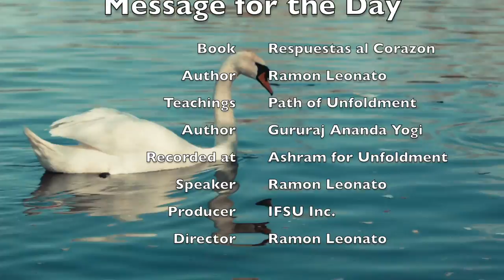Message for the Day - January 21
January 21
"Like a pound of salt in the ocean."

Free to melt into love or into wholeness, what difference does it make what we call it! It is.

Life is divine, and when we speak of free will and Divine Will we keep creating distinctions over and over again. There is only one will, and that will combines what you consider free will with what you consider Divine Will. Because really what is your free will, do you think you are free, really free? You are not.

Surrendering free will to Divine Will is like throwing a pound of salt into the ocean, where it dissolves and cannot be recovered. You allow the sea to work, not the salt.

Because of their nature, small wills unite to become one with the greater will of the Divine. It is inherent in everyone's will, because we are subject to the law of evolution. What evolution does is to take you from stillness to stillness. You come from home and you have to go home, but the night may be dark and it may take a lantern to light your way. Do you see how one's will can harmonize with the Divine Will? Not by mere desire, but by aiming toward that goal. This is how our small wills unite with Divine Will.

You have to walk the dark road, and if you sincerely feel "Thy Will be done," the fear disappears.

Practice for the day: Thy will be done.